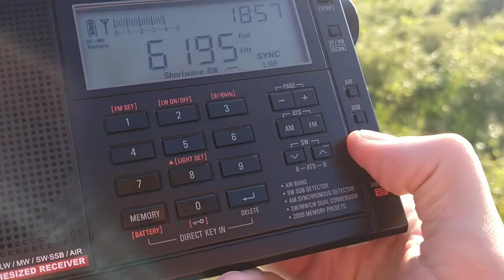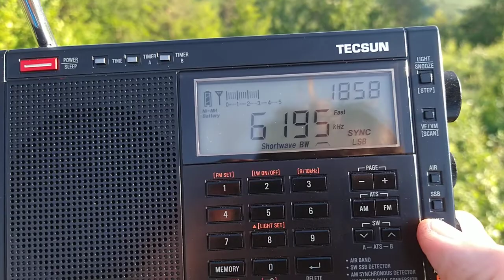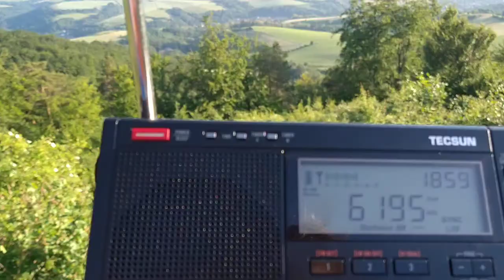The Bow Bells before BBC WS English programme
The iconic interval signal at GMT 1800 / CET 1900 or UTC 1700 :)